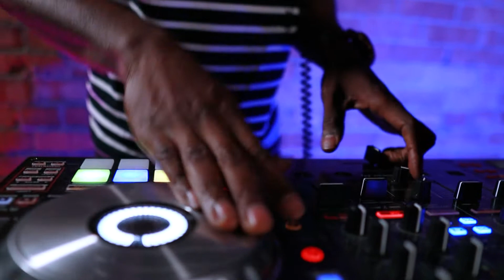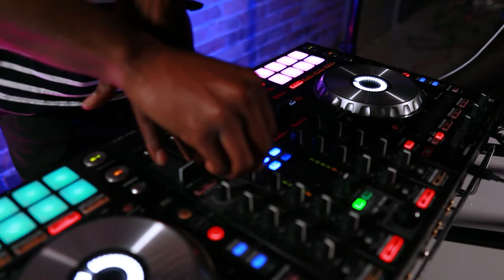What It’s Like to be a DJ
DJ Joune is a Vibe Curator and Official DJ of the Utah Jazz.

If you have a dream job we would LOVE to hear about it, please share it in the comments!!!

— Channel Support —

— Business —

Want us to feature your business in our video, or just hang out?

We’re two brothers from a family of 6 kids who for the most part grew up in Salt Lake City. We grew up doing lots of crazy adventures including almost suffocating in a snow cave together . We have been making random videos since we were kids and we decided to get back together and do more of that.